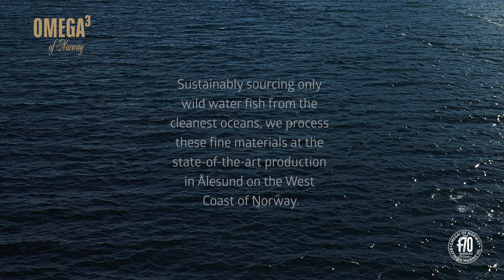Norway Omega, Lofoten islands, Norway Norway Omega, Lofoten islands, Norway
Lofoten Islands, Norland, Norway, island Vestvågøya, always a singular referred to by Norwegians as "Lofotveggen" as in Lofoten wall.
Situated on the 68th and 69th parallels, north of the Arctic Circle, Northern Norway.

Norwegian wild water Omega 3 oils,

Trawler, clean waters, Arctic Circle Archipelago,

For over a 1,000 years Lofoten has been the centre of great cod fisheries, particularly during the wintertime, when the cod migrate south from the Barents Sea and gathers in Lofoten to spawn.

Hanse, later spelled as Hansa,[3] was the Old High German word for a convoy, and this word was applied to bands of merchants traveling between the Hanseatic cities — whether by land or by sea,
Sourcing sustainably sourced wild water fish

AN EVOLUTION IN MARINE OMEGA-3 FATTY ACIDS
Naturally derived fatty acids, sourced only from Wild Water Anchovies and Antarctic Krill, have been linked to a multitude of health benefits. Through our unique and exacting onboard filtration systems and advanced refinery on the coast of Ålesund, we have maximized the natural antioxidants of our Norwegian pure Omega-3 fish oil and Finest Red Krill Oil, optimizing their inherent invigorating and reviving properties to the highest levels though two rigorous patented molecular distillation channels.

The numerous advantages of these oils include reducing overall inflammation levels and enhancing the elasticity of one’s skin, to supporting heart function and alleviating mood swings and fatigue. Both the Marine Omega-3 and Finest Krill Oils offer a truly multifunctional elixir.

Taken by Olympic athletes, sports enthusiasts and fashion models alike, as part of their daily health supplementation, there are endless scientific journals documenting the specific values of the Norwegian Omega-3 fatty acids and Krill oil antioxidants. These oils are essential aids in assisting in sports related recovery and improving overall fitness levels, and boosting general wellbeing when taken as an essential part of your daily routine.

THE HIGHEST STANDARDS OF ALL OMEGA-3 FISH OILS?

Sustainably sourced wild water anchovies
90% Triglyceride levels
Eicosapentaenoic acid (EPA; also icosapentaenoic acid)
Docosahexaenoic acid (DHA) is an omega-3 fatty acid
Mollecullar distillation,

Omega-3 fatty acids are at the top of polyunsaturated fatty acids. Ongoing extensive studies and research indicate pure Omega-3 fish oil benefits. In particular, the cardiovascular system and decreasing overall inflammation.

Among our sponsored and other Olympic athletes who take up to 6x capsules of Nordic natural Omega-3 fish oil daily, show inflammation levels were reduced by more than 90% after continuous daily consumption.

Due to the high quality nature of Norway Omega´s, wild water marine Omega-3 fish oil, a TGN Omega-3, marine oil in its natural state, over 90% natural Triglycerides and an average of 65% EPA/DHA fatty acids, Norway Omega fish oil delivers the highest quality multi-purpose Omega-3 supplement. Reducing inflammation levels and supporting the cardiovascular system are just two of the key Omega-3 fatty acids benefits.
Krill are small crustaceans of t Euphausiacea, found in abundance in particular in Antarctica The name "krill" comes from the Norwegian word krill, meaning, small fry of fish, which is also often attributed to smaller
species of fish.
Marine Stewards Council
swiss caps with vanilla 500mg
Pure – Pure Phospholipid levels
45mg/g – immediate onboard processing
Rich – Antioxidants Astaxanthin
125mg/g 220mg/g av. EPA and DHA

Krill is evaluated constantly by independent studies and is found to contain almost no contaminants. Krill is one of the cleanest sources of marine Omega-3s on the market today. Our krill-the Antarctic krill Euphausia Superba-is sustainably sourced from schools of wild krill in the southern Antarctic Ocean. These are the cleanest oceans in the world. Due to their small size, the krill’s diet consists of algae and minute phytoplankton. and thus it contains next to no pollutants and has a rare natural purity.

By having full control over the production-from harvest, processing, and encapsulation-we can guarantee the highest quality krill possible. We have strict levels of quality and

traceability assurance in regards to harvesting krill, raw materials, logistics, and processing. Eco-Harvesting® is the latest environmentally friendly krill harvesting tech. Earning its patent-pending Eco-Harvesting® since 2003, by using a specially designed vessel, that includes a unique mechanism that singles out unwanted by-catch (non-krill species) and releasing them. In other words, our Antarctic krill oil is harvested with the most cutting-edge tech to ensure that only krill is collected, and other fish is left unharmed.

Our red krill oil is also certified by The Marine Stewardship Council’s (MSC) as the only red krill oil that is 100 percent traceable. This guarantees sustainability through all stages of the supply chain.